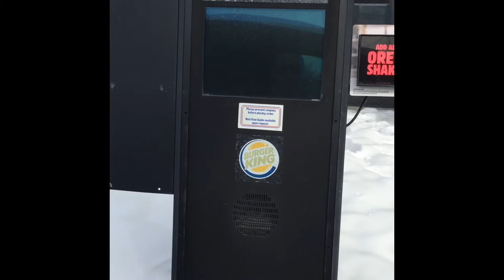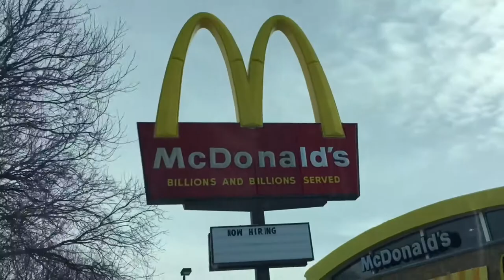Lexi's Chicken Nugget Challenge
Lexi and I go on an adventure to get chicken nuggets from 4 popular fast food chains - Burger King, Wendy's, McDonalds, & Carls Jr.  Watch Lexi as she tries to guess where each nugget is from after taste testing.